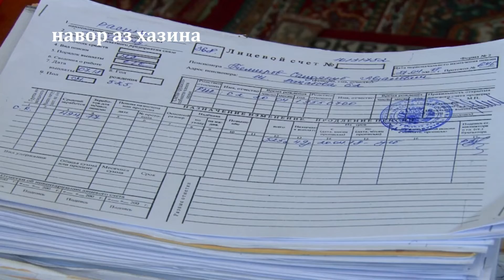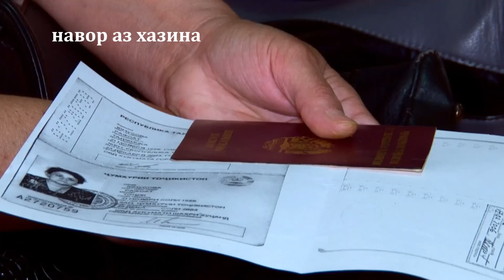ИМРӮЗ. Нафақаи кӯдакони бесаробонмонда зиёд гардид.